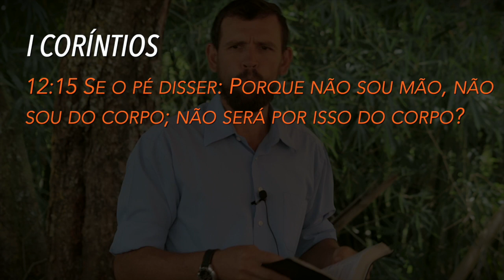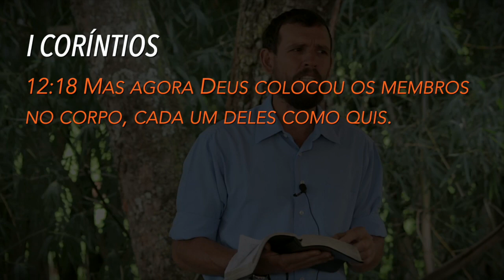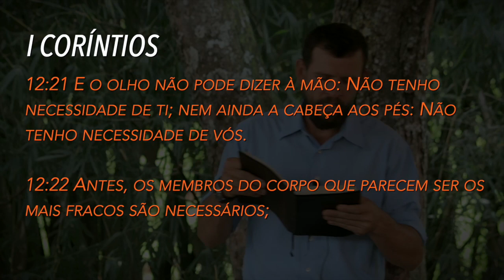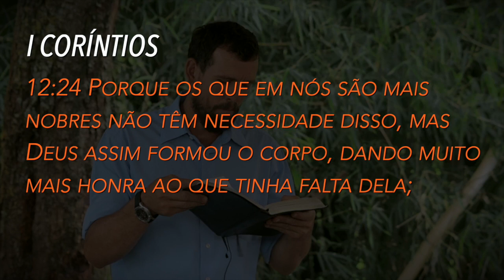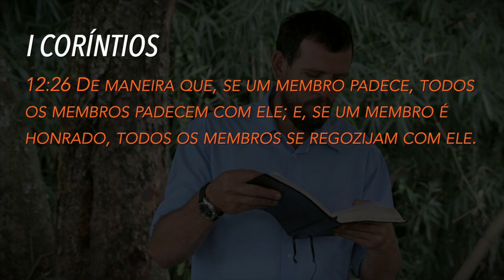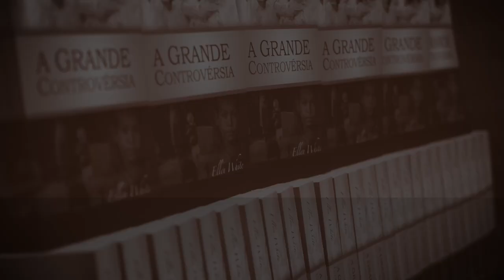(367) - A UNIDADE DOS DONS NA PREGAÇÃO DO EVANGELHO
Ora, há diversidade de dons, mas o Espírito é o mesmo... Mas a manifestação do Espírito é dada a cada um, para o que for útil. I CORÍNTIOS 12 : 4 e 7

Doações..

CRÉDITOS:
Apresentação: Silverino Küll
Produção executiva: Silverino Küll
Imagens, Direção e Edição: Raphael Aguiar